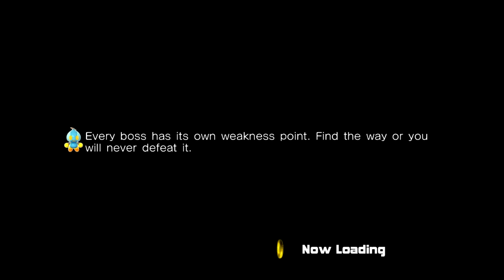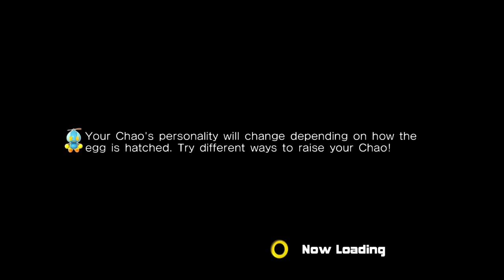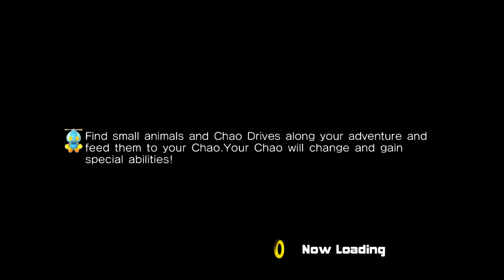BK Plays Sonic Adventure 2 - Ep 1: LIME JELL-O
In this new series we'll be doing a play-through of an old favorite of mine, Sonic Adventure 2: Battle.  In this first episode we'll play through the first level and boss fight and go through what the hell chaos are.  Enjoy!